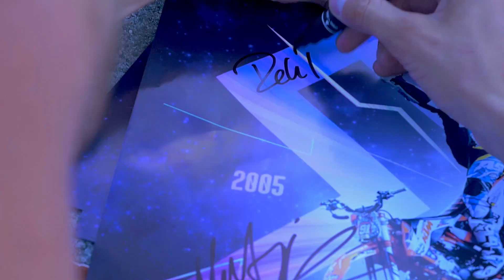Pilníkovo Pozdní Odpoledne 10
Video by: ufokamera.cz